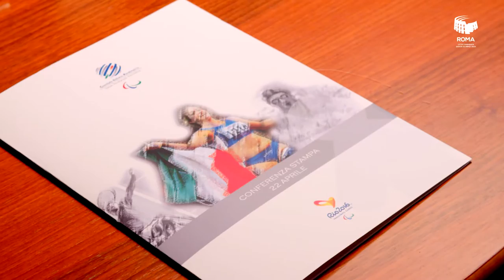Martina Caironi è la portabandiera alle Paralimpiadi di Rio 2016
Il Comitato Paralimpico italiano ha scelto il portabandiera per le Olimpiadi di Rio de Janeiro. Sarà la sprinter bergamasca, Martina Caironi, a sfilare alla testa della Delegazione azzurra durante la Cerimonia di Apertura dei XV Giochi Paralimpici, in programma dal 7 al 18 settembre. “Quando il presidente Pancalli mi ha chiamata per darmi la notizia, non volevo crederci. E’ una soddisfazione incredibile, anche perché sono giovane ed avere già un attestato di stima di questa portata, è un qualcosa che non si può raccontare. E’il sogno di ogni atleta ed il mio si è avverato. Mi piace l’idea di essere il portabandiera non solo di un gruppo eccezionale di atleti, ma di una nazione intera. Non vedo l’ora, perché l’esperienza di entrare in uno stadio olimpico, l’ho già vissuta a Londra nel 2012, ma farlo da portabandiera sarà un qualcosa di meraviglioso: mamma mia, mi vengono i brividi”.

Quella di Martina Caironi, non è stata una scelta facile per il presidente del Comitato Italiano Paralimpico, Luca Pancalli: “No assolutamente, mai come questa volta mi sono trovato in difficoltà. Alla fine, però, la scelta di Martina ci riempe d’orgoglio, perché lei incarna a meraviglia quello che è lo spirito umano ed agonistico che accompagna i nostri meravigliosi atleti. Martina è un esempio per tutti ed è anche e soprattutto per questo, che la decisione è ricaduta su di lei”. Quella di Martina Caironi è stata un’escalation formidabile, iniziata con il debutto con il “botto” a Londra, nel 2012, dove vinse l’oro, stabilendo anche il record mondiale dei 100 metri T42. Da quel momento in poi, una carriera inarrestabile sui tartan più prestigiosi al mondo, che l’hanno vista infrangere più volte il suo primato mondiale.